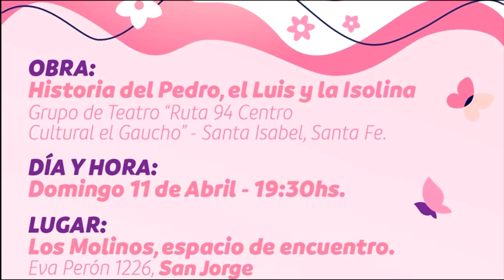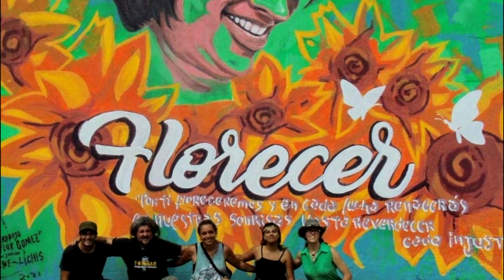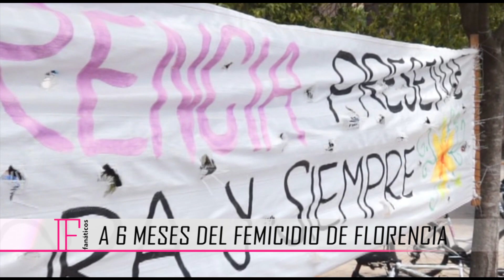NOTA GABRIELA GÓMEZ - ACTIVIDAD A 6 MESES DEL FEMICIDIO DE FLOR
PEDIDO DE JUSTICIA POR MARÍA FLORENCIA GÓMEZ-